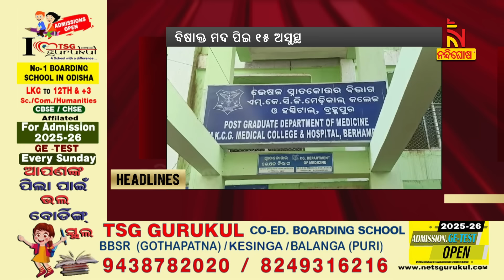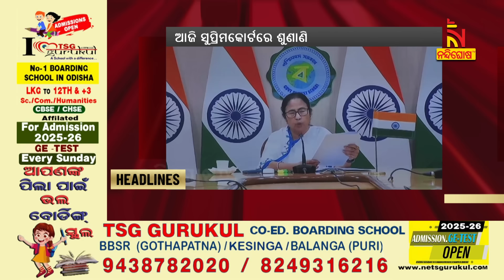Headlines@9AM | 20th August 2024 | Nandighosha TV